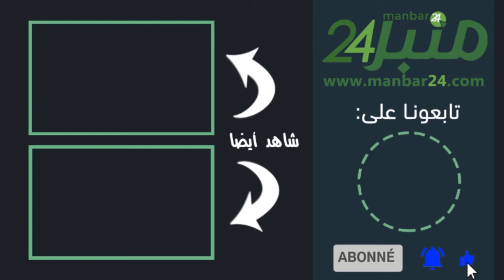ثورة عمال النظافة بوجدة..احتجاجات بسبب عدم توصلهم بمنحة رأس السنة